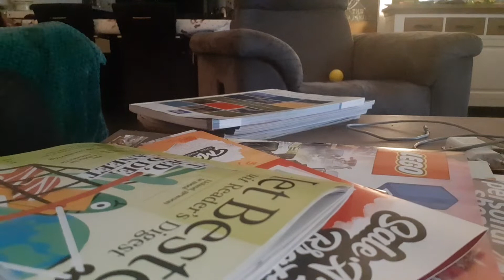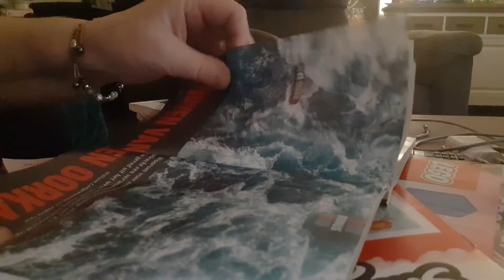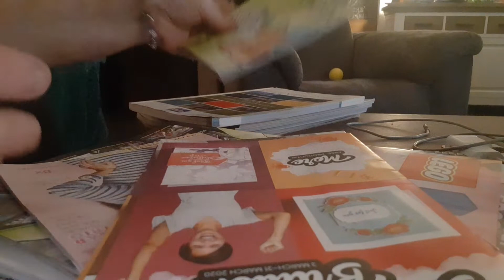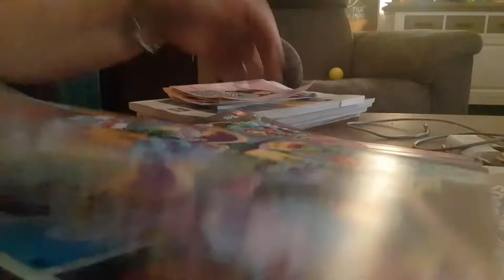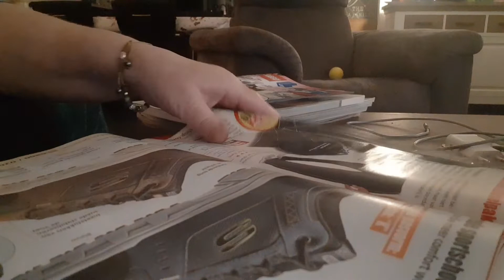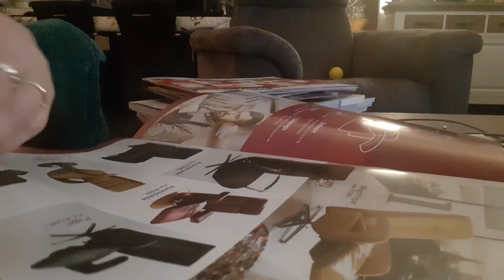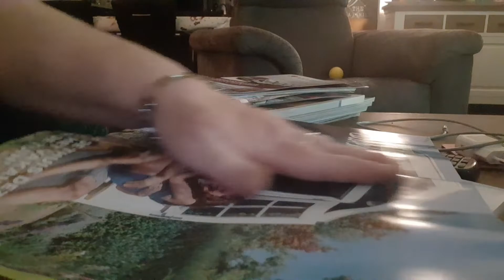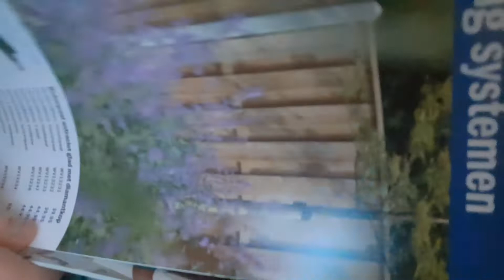ASMR page turning